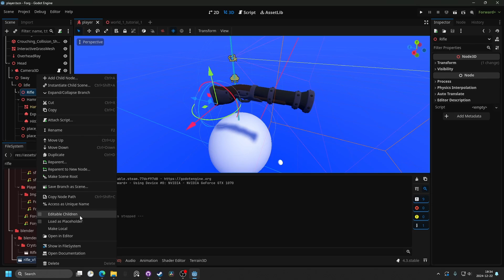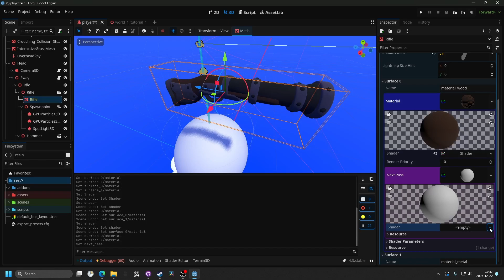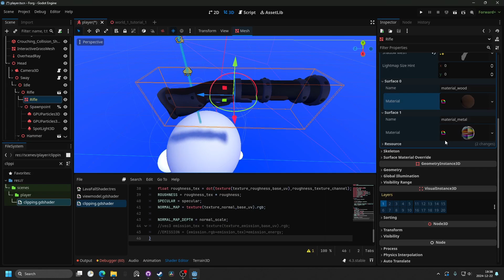Weapon Clipping Fix - Godot 4.3 Tutorial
Sea Hutch
*Chapters:*
00:00 Chapter